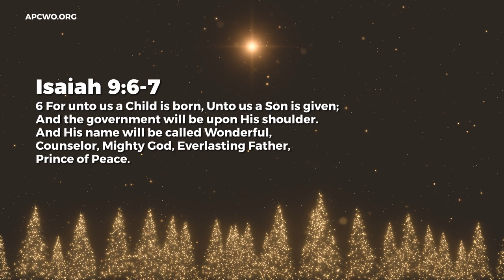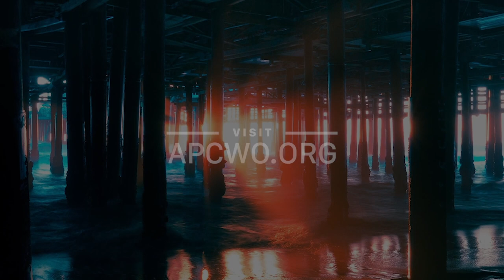Jesus, Mighty God! - Ashish Raichur | Daily Devotion, December 22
Today's Daily Devotional: Jesus, Mighty God!